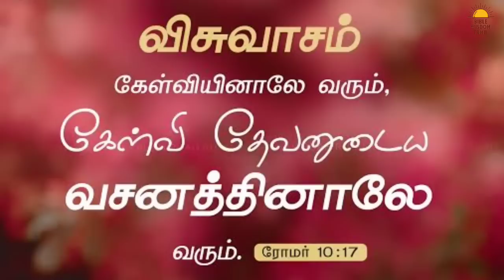ராகாப் | EP 37 | Rahab bible story in tamil | Bible stories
வேதாகமத்தில் பெண்கள் - Rahab bible story